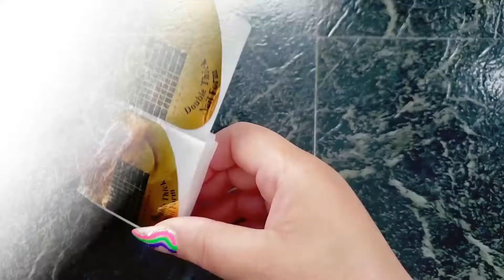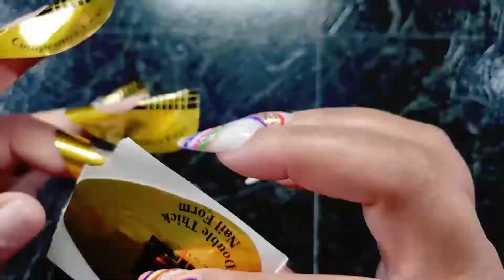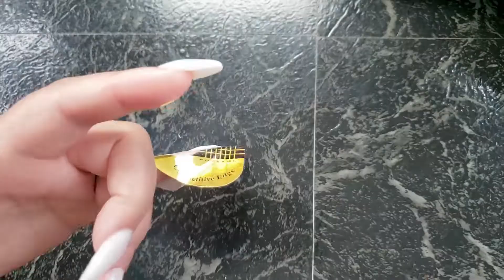WATCH ME DO MY NAIL MARBLE GEL POLISH WITH GOLD FOIL FLAKES ON WHITE POLYGEL NAILS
TITLE:  WATCH ME DO MY NAIL MARBLE GEL POLISH WITH GOLD FOIL FLAKES ON WHITE POLYGEL NAILS

IN THIS VIDEO:

💅 KISS Glue Off False Nail Remover
💅 MelodySusie 48W UV LED Nail Lamp Professional Nail Dryer
💅 Makartt Nail Dehydrator and Nail Primer Bonder for Nail Prepping
💅 MADAM GLAM TOP COAT, BASE COAT AND GEL POLISHES - SHOP MADAM GLAM WEBSITE AND USE MY CODE TO GET 30% YOUR ENTIRE ORDER: coupon code sweetangel30 Madam Glam [Glam for Humanity]
💅 JASSINS Resin Nail Art Palette
💅 BUFFER Senkary 12 Pack Nail Buffer Block 4 Way Sanding Block Files Professional Nail Buffing Blocks, Medium Grit (White)
💅 CHMI - Gold Foil Flakes for Resin, Jewelry Making, Imitation Gold Foil Flakes Metallic Leaf for Nails, Painting, Crafts, Slime and Resin Jewelry Making (Gold, Silver, Copper Colors)- 15 Grams
💅 TOMICCA 60ML Polygel Nail Builder Poly Gel Nail Extension Gel Nail Enhancement Nail Thickening Solutions (Moonlight White)
💅 Ahier Nail Forms, 200PCS Acrylic Nail Forms
💅 SERENITY Serenity - infused with Lily oil reduces irritations
HARMONY Harmony - infused with Aloe Vera for sensitive skin
BLOSSOM Blossom - infused with Jasmine oil anti-aging benefits
Elixir - infused with Jojoba Oil, Vitamin E and Vitamin B for dried cuticles
Prairie  - infused with Lavender oil for wound healing properties

📬 SNAIL MAIL📬
Sugar Fingers

Genres: Blues, R&B, Soul Southern Soul, Jazz, Gospel